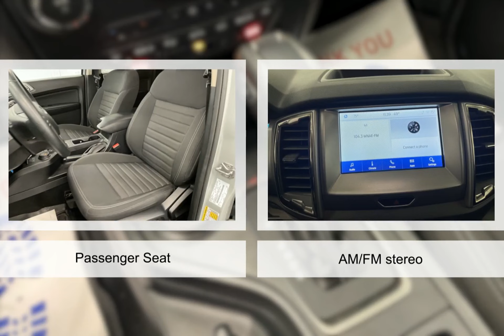2021 Ford Ranger N026A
2021 Ford Ranger N026A